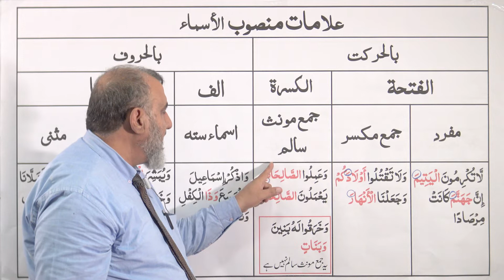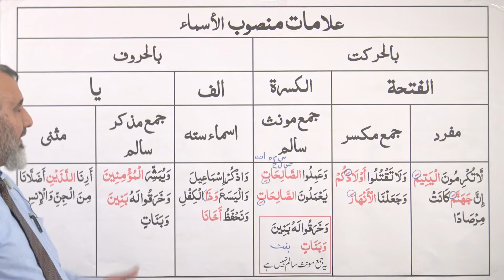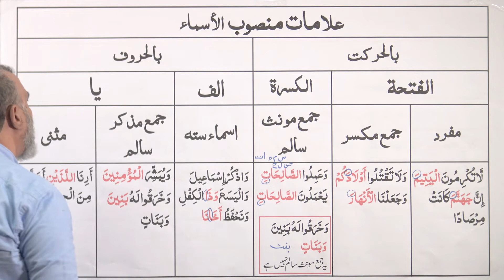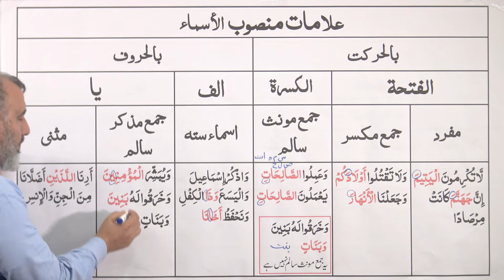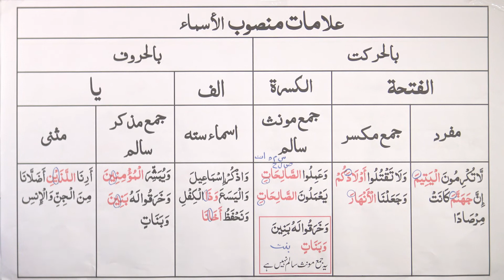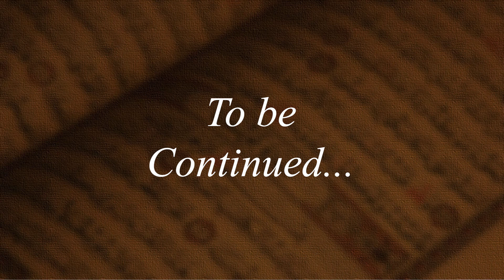Lecture - 20-D: Mansoob Asmaa' ki 'Alaamaat - Iqsaam al E'araab (URDU)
Arabic Grammar Course for Understanding Qur'an in Urdu Language, By: Muhammad Naveed Iqbal.
Topics Covered:  Mansoob Asmaa' ki 'Alaamaat - Iqsaam al E'araab (URDU).
(اقسام ال اعراب: منصوب اسما کی علامات)
[Note: PDFs of recommended books in both English and Urdu can be downloaded from the